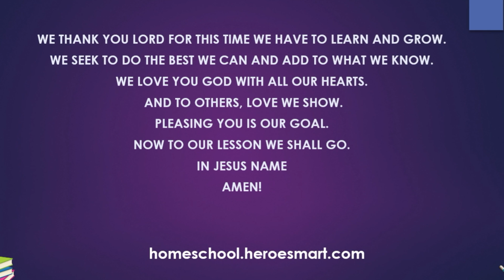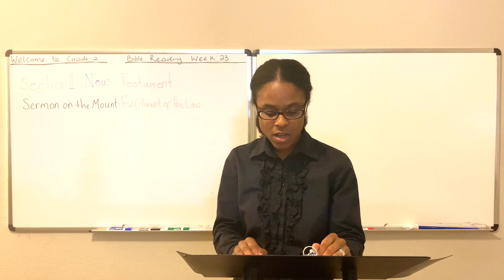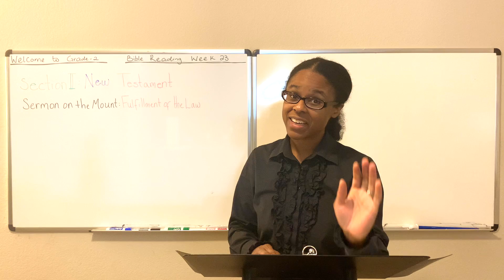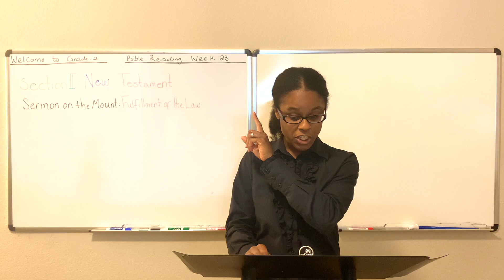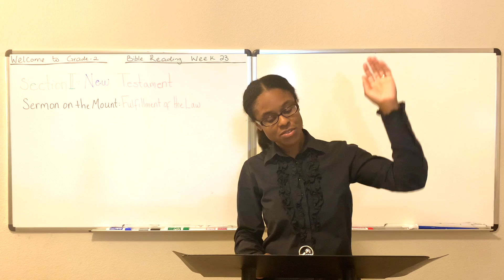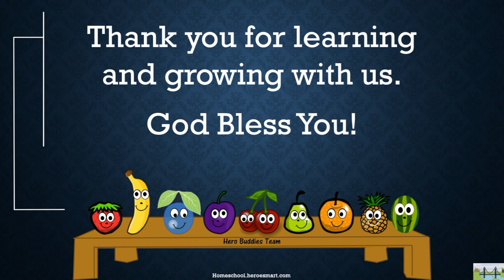Grade-2 Bible Reading Week 23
HeroesMart Homeschool Academy Second Grade (Grade-2) Bible Reading Week 23